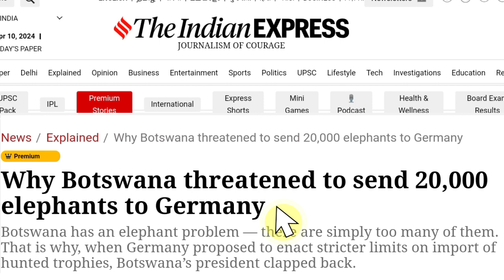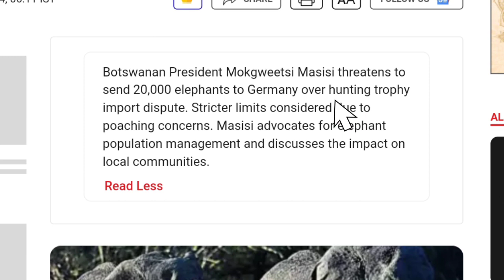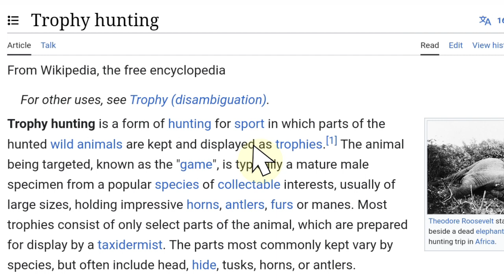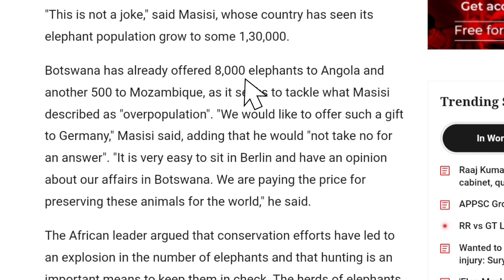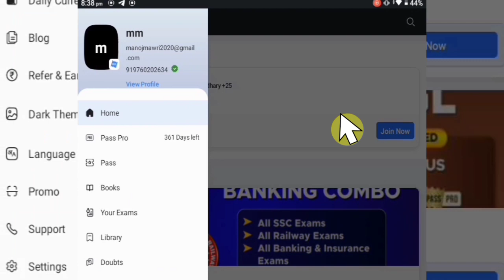why Botswana threatens to send 20,000 Elephants to Germany ||| Play in ×1.75 speed || Trophy Hunting